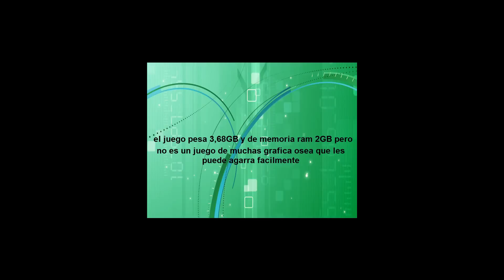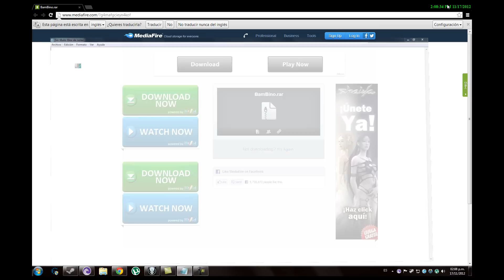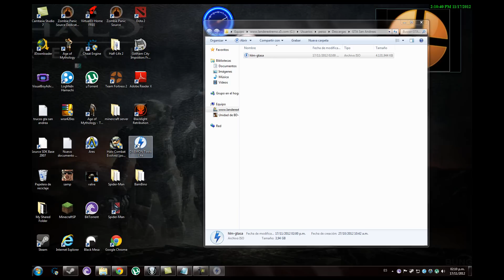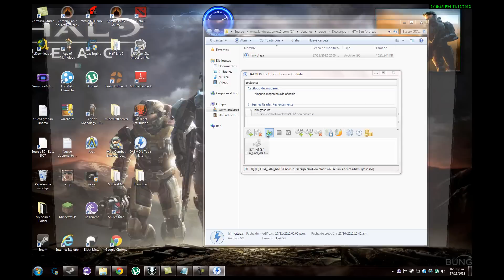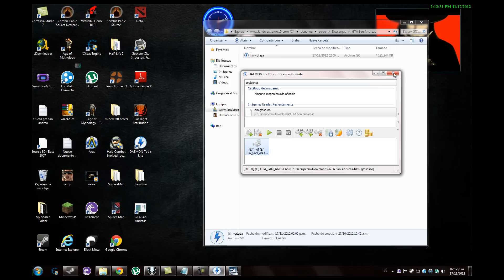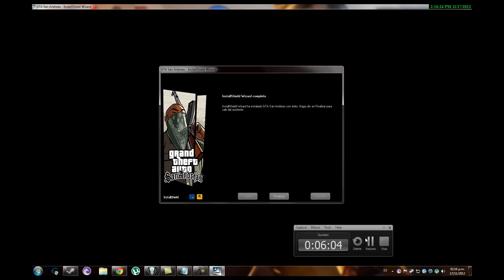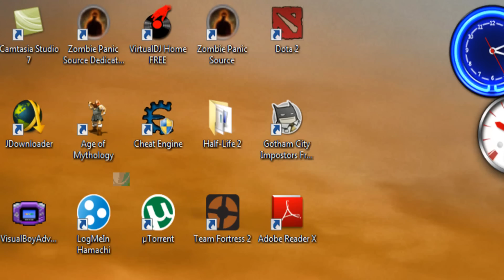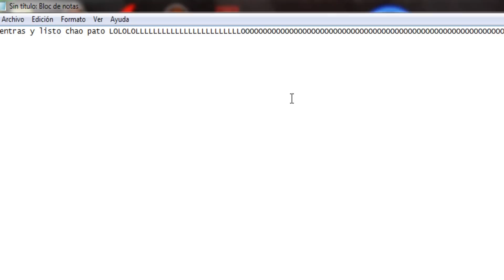descarga de GTA SAN ANDREAS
Bueno amigos este tutorial es una recopilacion del tutorial anterior
dde cmo descargar GTA san andrea full en español, espero les guste.